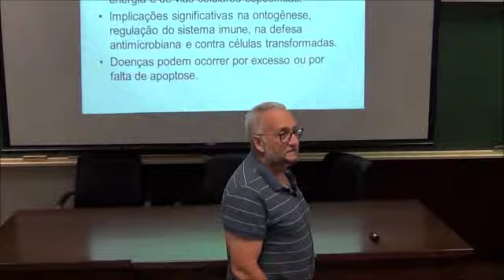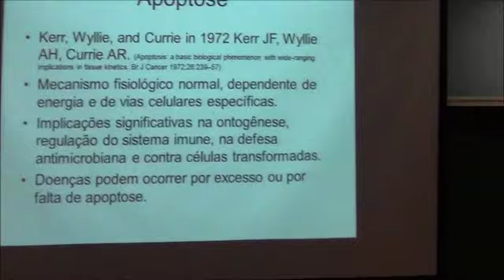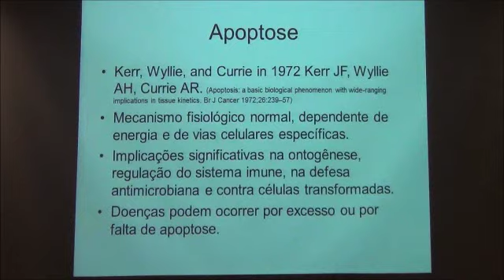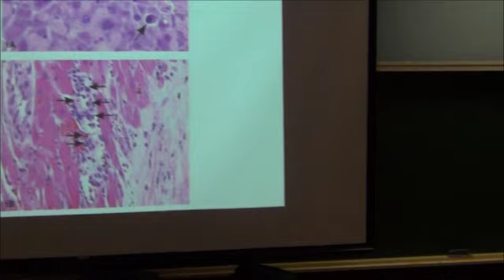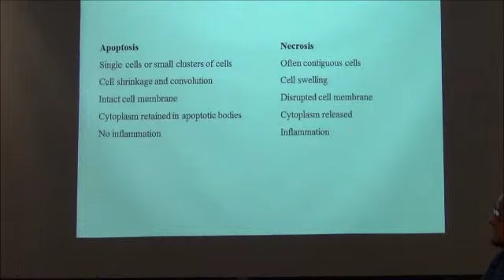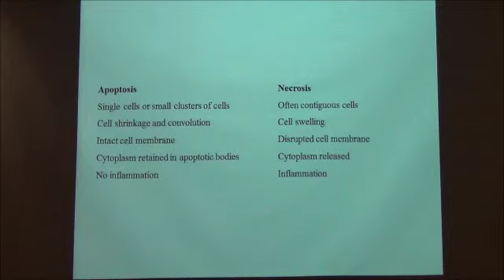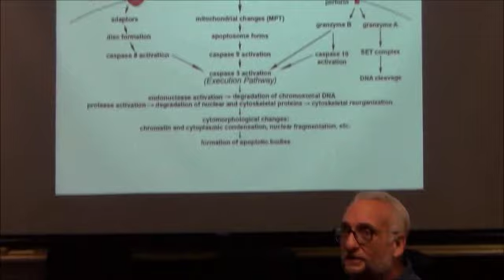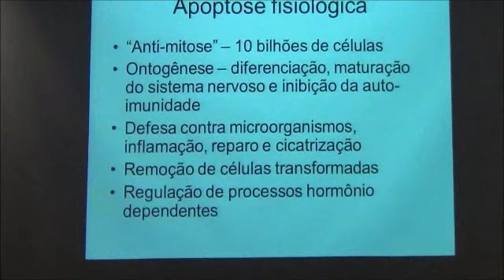Apoptose - 2014 - MPT0220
Faculdade de Medicina da USP
Departamento de Patologia
Disciplina de Patologia Geral - MPT0220

Apoptose
Prof. Dr. Paulo Hilário Nascimento Saldiva